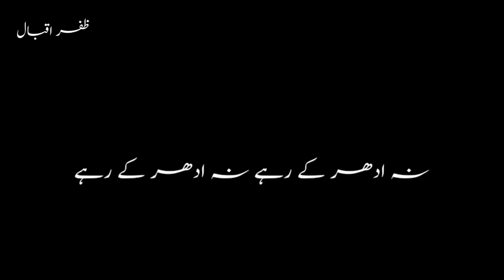sad status poetry||aftab iqbal||moeen writes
Hi gays'My name is Moeen khan.My channel is about black screen poetry.All kind of urdu poetry.
 Iqbal Poetry
 Ahmad Faraz Sad Quotes in Urdu
 Ghalib Shayari
2 Lines Quotes in Urdu
Urdu ghazal
Sad Urdu Shayari
Bewafa PoetryGhalib Shayari
Shayari Poetry
SMS Eid Poetry
Text Iqbal Shayari
 Best Urdu
Shayari Ahmad Faraz Poetry
 Ishq Poetry Saghar
Siddiqui Urdu Shayari on Life